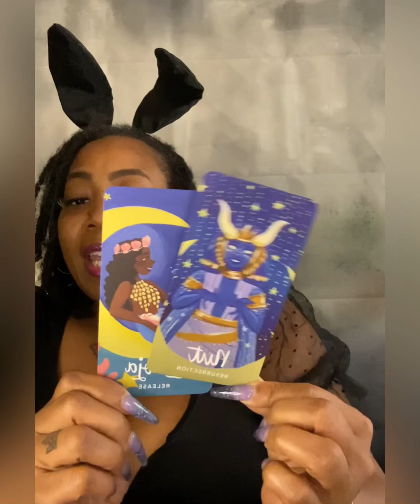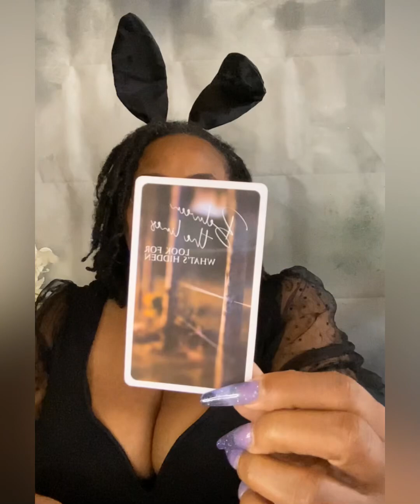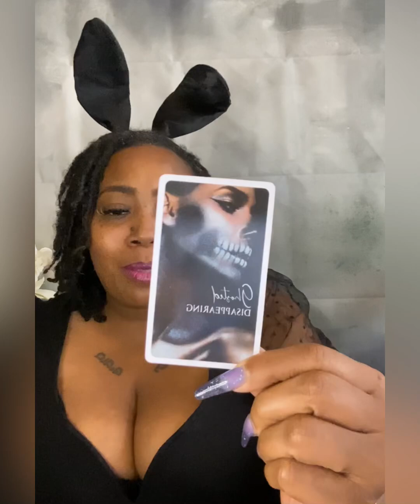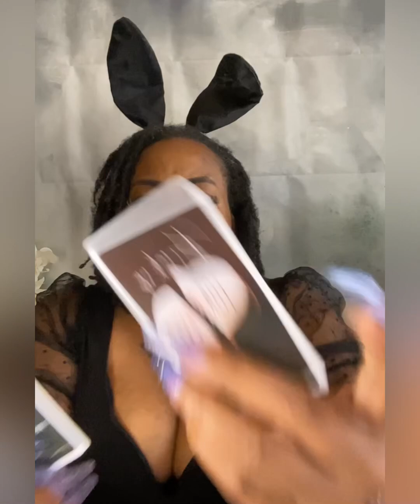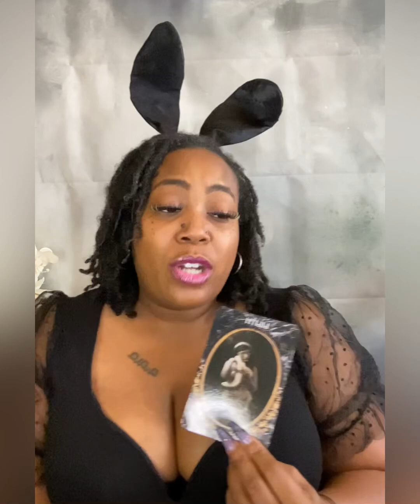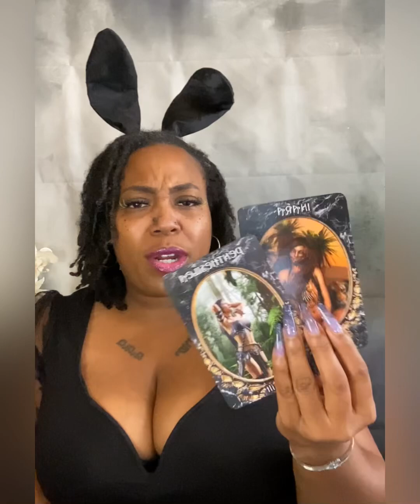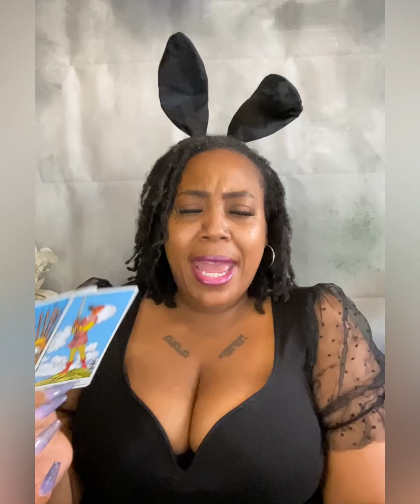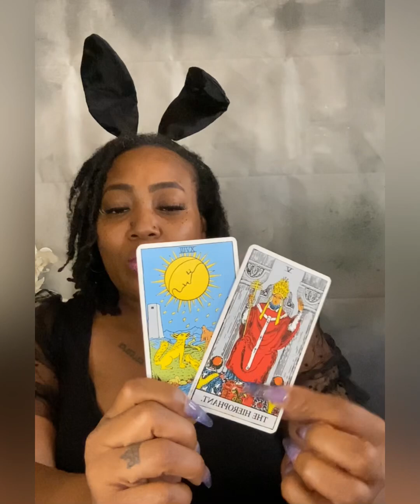😅 THEY HAD HIGH HOPES FOR A REUNION BUT YOU HAVE TO GO AHEAD AND CRUSH THEIR SPIRIT! NOT INTERESTED!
👇🏾Plan You Tarot Slumber Party 🎊
🔮🎊For You And All Your Friends⬇️

Get Divination Duchess Merch (Angel Number T-Shirts, Blessed Candles and Journals)

Facebook- Duchess XP / Divination Duchess